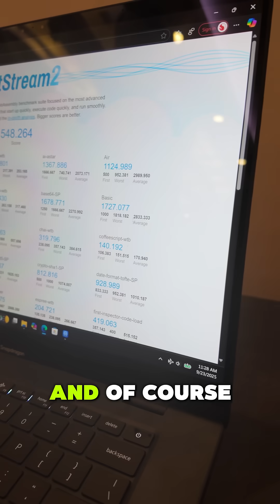Will an 'extreme' Snapdragon win over Windows gamers? 🎮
The new 'Extreme' version of the Qualcomm Snapdragon X2 Elite boasts some really powerful benchmarks. But will that be enough for you to drop x86?